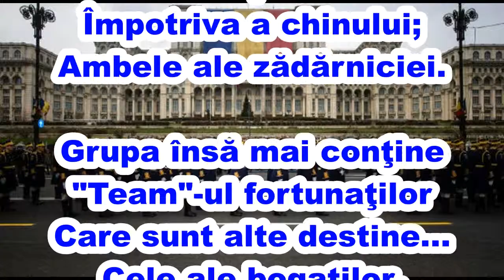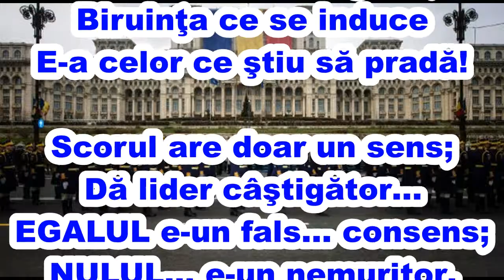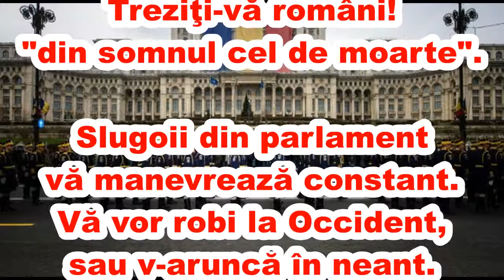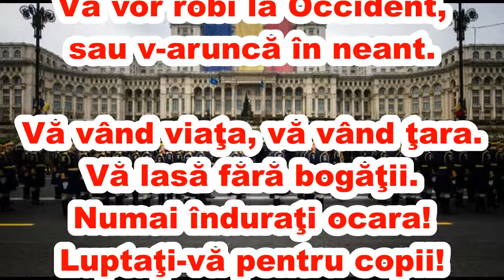Pentru tine Tara mea Romania